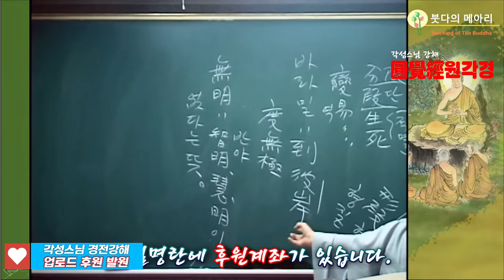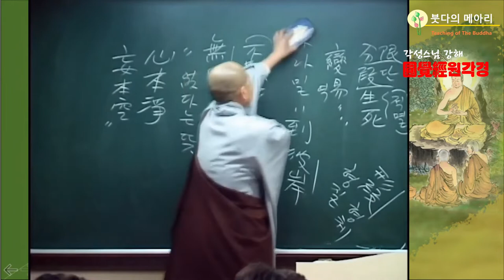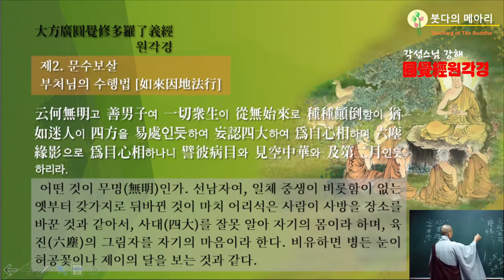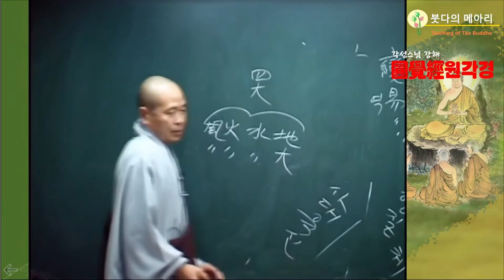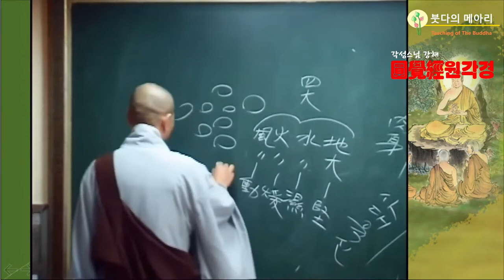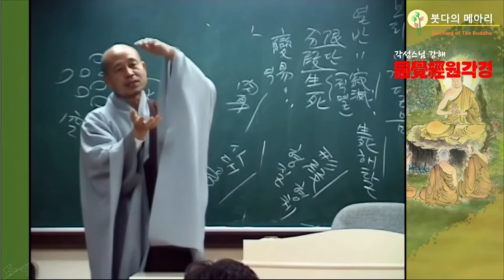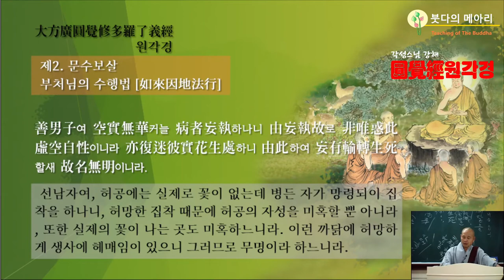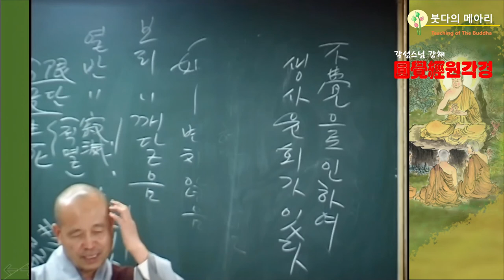각성스님 강해_원각경 제8강 / 제2 문수보살장 - 허망하게 생멸을 보니 생사에 헤맨다고 이름하느니라.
1.모든 회원에게 제공되는 채널 멤버십 혜택
2.회원 등급별로 다르게 제공되는 회원 전용 혜택
3.가입한 채널 구독
4.커뮤니티 탭에서 회원 전용 콘텐츠 보기